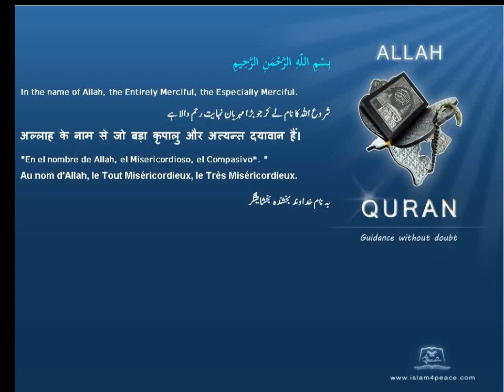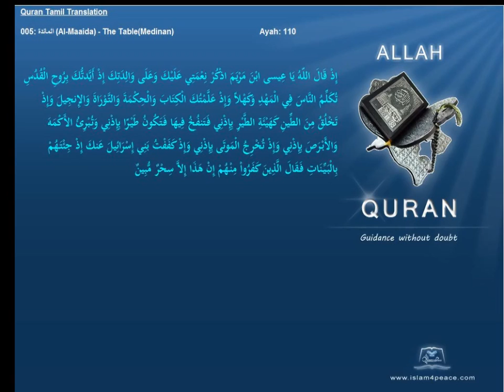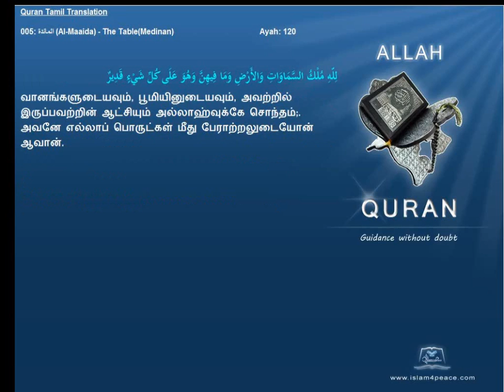Quran Tamil Translation 005 المائدة Al Maaida The TableMedinan Islam4Peace com